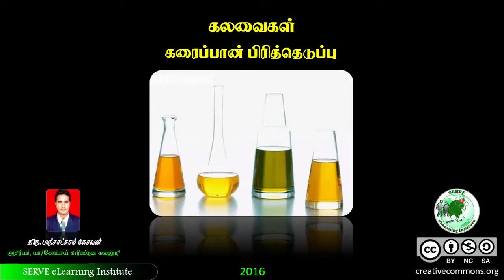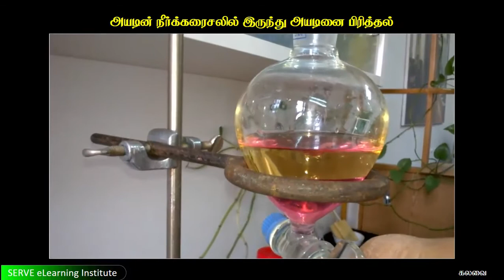Grade-11-Science - 3.14 Extraction of Iodine